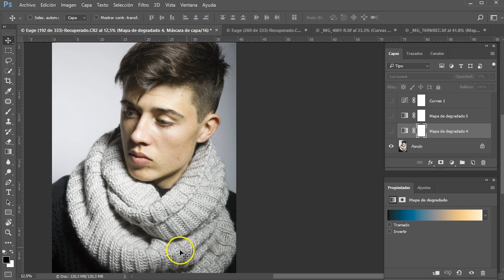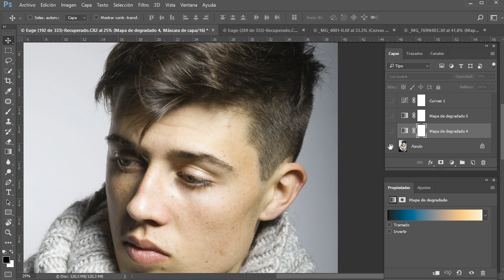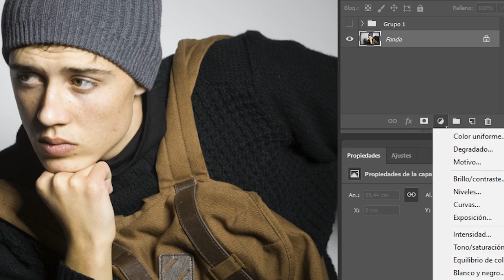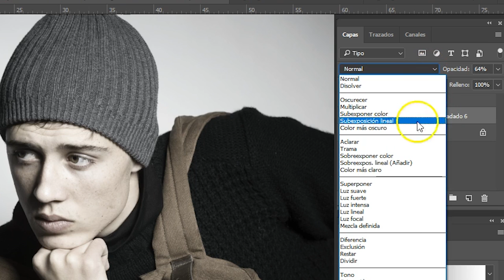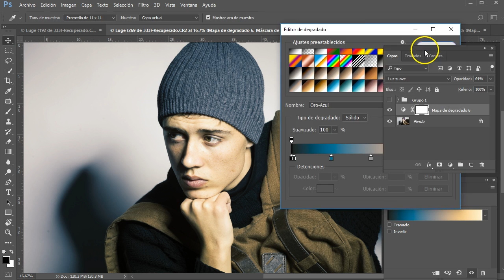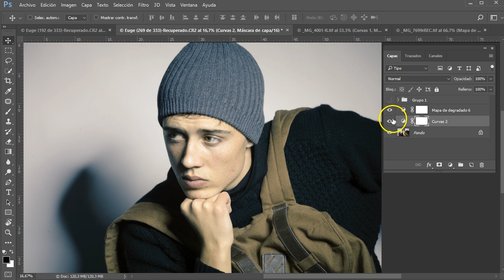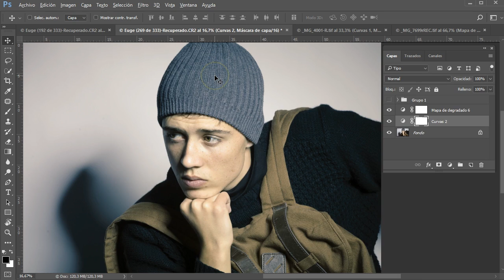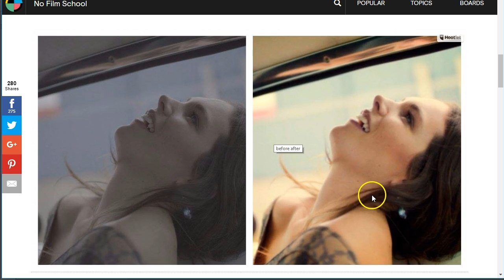Color grading con Photoshop. Efecto cinematográfico en el color de tus fotos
GANA UNA SUSCRIPCIÓN A ADOBE CC
Participa en nuestro concurso de retoque fotográfico, mándanos el antes y el despue´s de una foto.
En este tutorial de Photoshop de FotografoDigital.com os enseñamos a hacer "color grading" en Photoshop, algo que se hace en el cine y siempre se conoció como "etalonaje" y puedes aplicar a tus fotografías. Esta técnica permite controlar y modificar la clave cromática de una fotografía para darle un toque personal y sugerir ambientes.